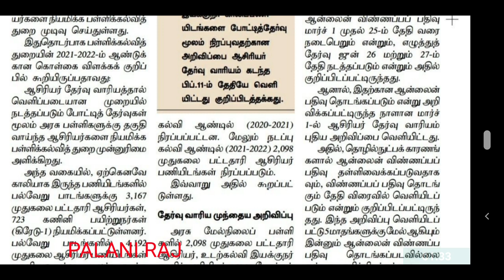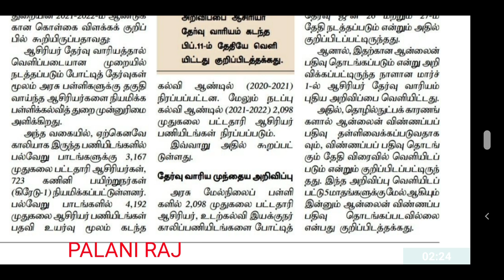TRB ஆன்லைன் பதிவு எப்பொழுது | PG TRB | TET | TNTET | SPECIAL TEACHERS | TEACHER RECRUITMENT BOARD